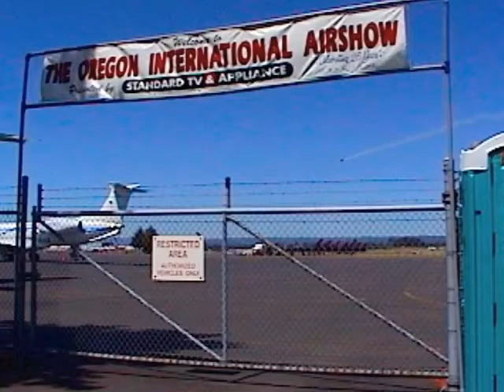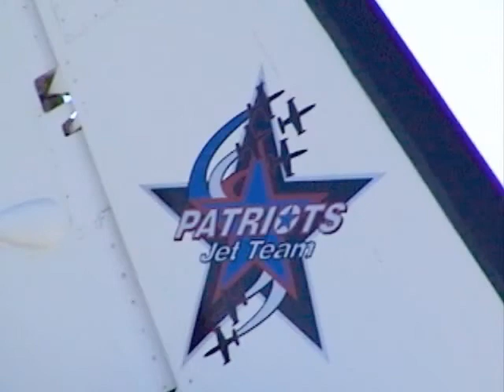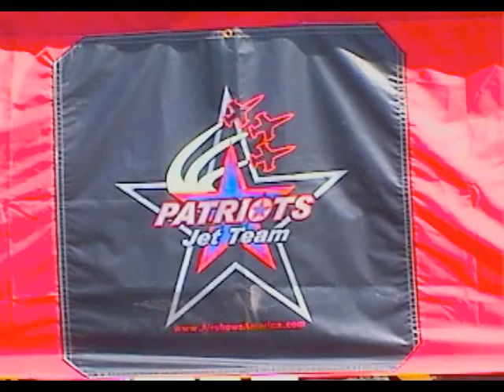Discovery Channel Tapes Military Sequester AirShow *AHC Funding Solution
AHC UNCENSORED HISTORY GIVES EVERYONE A CHANCE TO LEARN FROM OUR PAST * SO WE MAY SAVE LIVES IN OUR FUTURE! (2016_IDEA * AHC INTEL COMCAST USA FLAG) * Have the USMC, USN, USAF & US Army Compete their Jet, Helicopter & Airplane Air Combat Training Exercises & Air Acrobatics * (AT A LIVE PAY4VIEW on COMPUTER + CABLE TV AIR SHOW) * For Air Combat Medals & USA Military AHC, Intel Computer & Comcast Rivalry Military Sports Fellowship Awards! * (To Pay for SEQUESTERED FUNDING 4 Armed Forces Air Combat Training Jet & Combat Helicopter Fuel) * At the Next Intel Sponsored Oregon International Air Show 2016 THIS VIDEO * Discovery Channel Taping the Patriots Military Sequestered Oregon International Air Show Portland USA 2013. Music = "Creed-Higher", sound recording administered by: 0:03
BicycleMusicCompany Higher (Google Play • iTunes • AmazonMP3) * Discovery Channel Tapes Military Sequester AirShow *AHC Funding Solution!